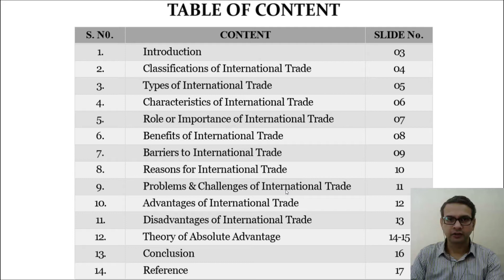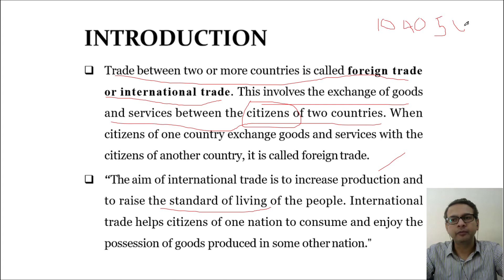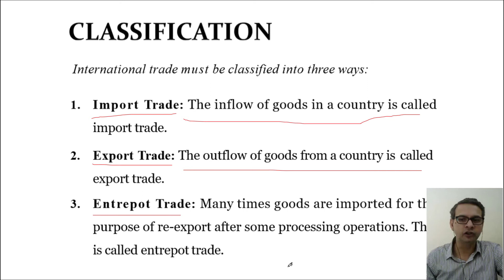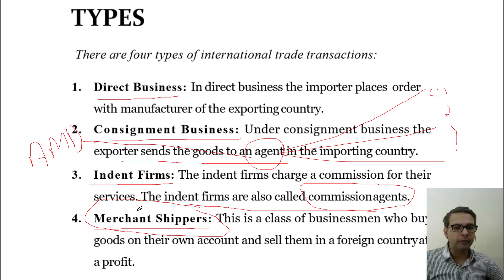Basics of International Trade. Part 3 अंतर्राष्ट्रीय व्यापार की मूल बातें।InternationalTrade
International trade is the exchange of capital, goods, and services across international borders or territories because there is a need or want of goods or services. In most countries, such trade represents a significant share of gross domestic product (GDP).

Thanks & Regards
Anshuman Dixit
Financial Consultant